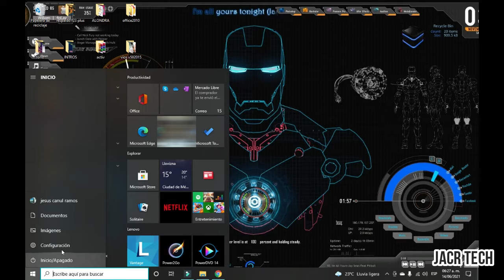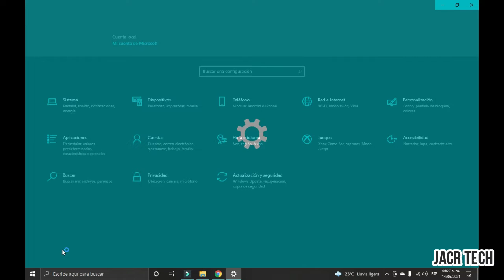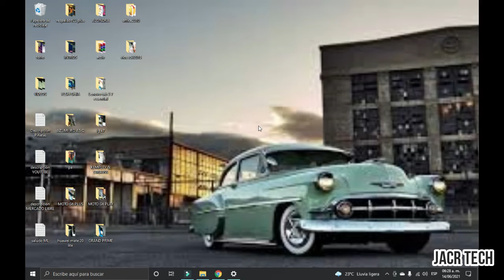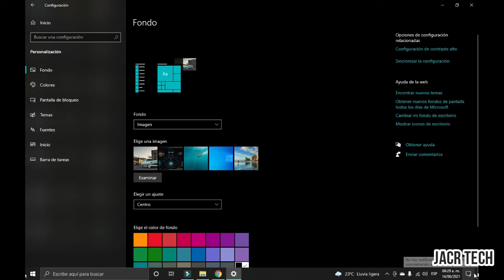Cómo cambiar el Fondo de Pantalla en Windows 10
En èste vìdeo te enseño paso a paso a cambiar el fondo de pantalla de tu computadora con sistema operativo windows 10.